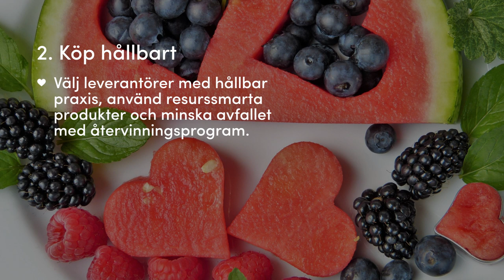Jobbar du med vård, hälsa eller läkemedel?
Att verka för en god hälsa i samhället är naturligtvis det viktigaste hållbarhetsuppdraget. Det kan innefatta allt från att ge vård till att främja en hälsosam livsstil – som att uppmuntra till fysisk aktivitet och bra matvanor.

Vårdbranschen har en unik möjlighet att påverka miljön och folkhälsan positivt. För att göra det kan hälsovårdsföretag arbeta hållbart inom flera områden. Vi spanar in tre!

Vill du ha hållbarhetstips direkt till din inkorg? En gång i månaden kommer du få tips och inspiration för hur du tar ditt hållbarhetsarbete ytterligare ett steg. Du kan närsomhelst avregistrera dig om du inte vill ha fler mejl.